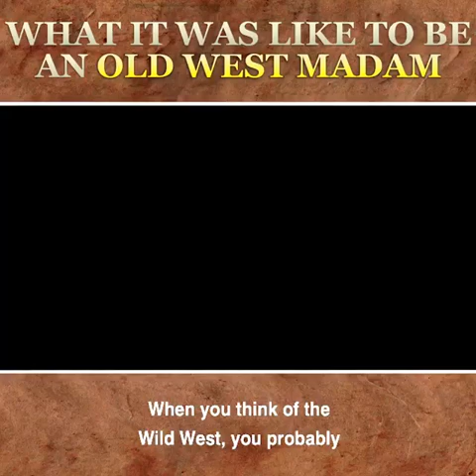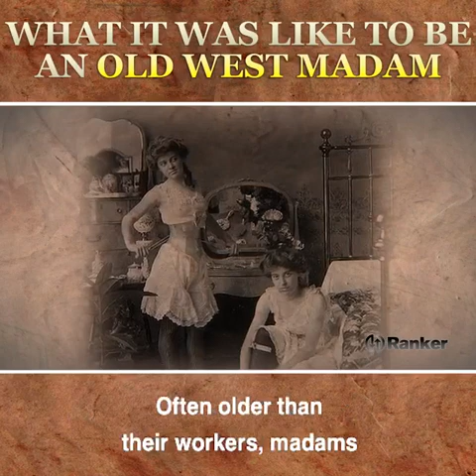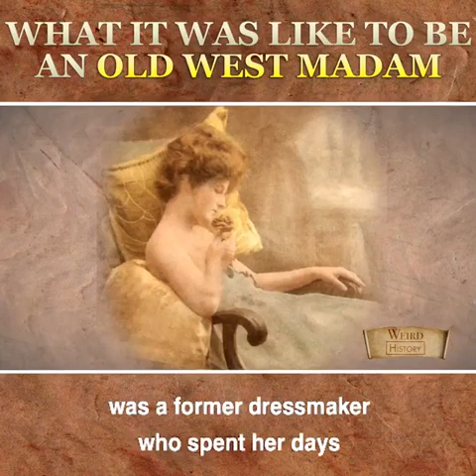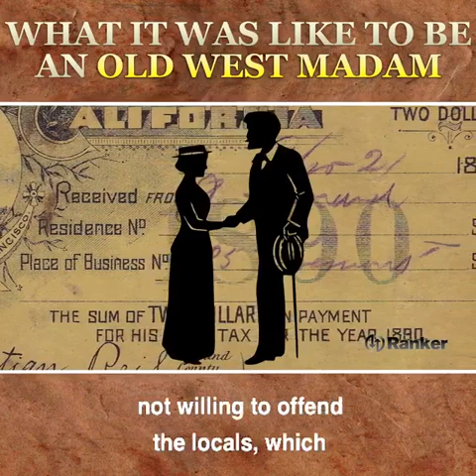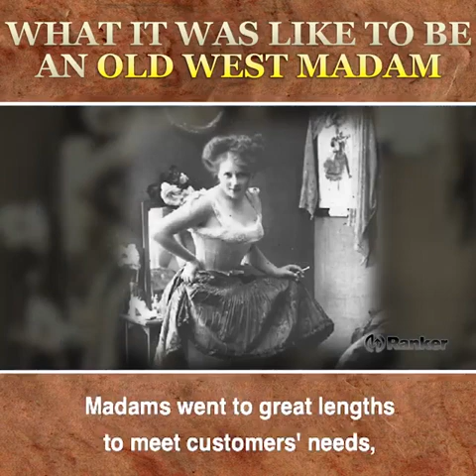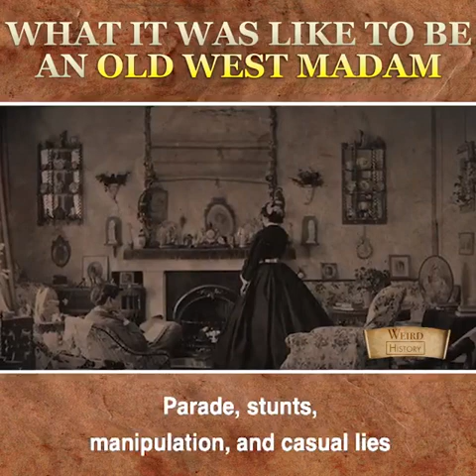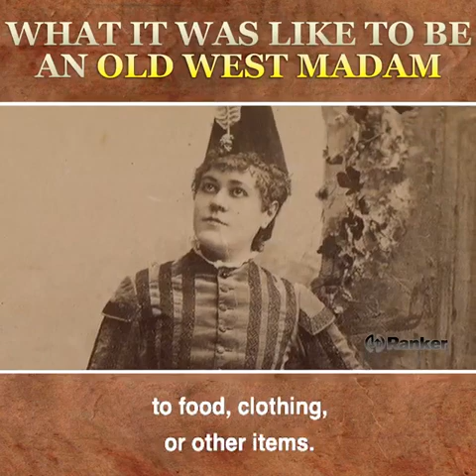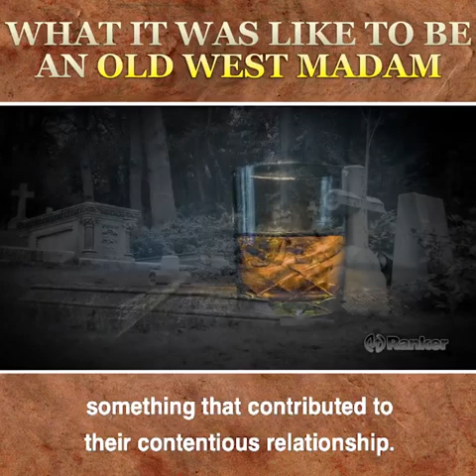Old West Madam - Prostitution in the Wild west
What It Was Like To Be An Old West Madam - It was a tough life in the Old West and the Madam's themselves needed to be tough too. Find out about the life of a Madam in the wild west.